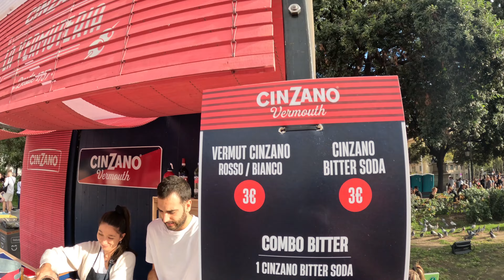⚠️ Barcelona Bloopers⚠️ De la Țeapă 🙈 la Gheorghe Zamfir și Porumbelul Dianei 🕊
🎬 Descoperă farmecul Barcelonei într-o miniserie de 3 episoade. 🎥 Te invit să mi te alături într-o promenadă inedită, ce începe în bâlciul din Plaça Catalunya, continuă pe celebrul bulevard La Rambla, și coboară până jos la statuia lui Cristofor Columb în Port Vell, pentru a te introduce în vibranta atmosferă a cartierului Barceloneta.

🎞 Episodul 1️⃣ - "Explorând Plaça Catalunya: Bâlci, Vermut și Delicii Street Food"
În primul episod, vă invităm să vă alăturați aventurii noastre în inima Barcelonei, Plaça Catalunya. Experimentăm bucuria unui bâlci tradițional, degustăm vermut și ne răsfățăm cu mâncăruri delicioase de la gheretele locale. Un tur gustos și distractiv într-unul dintre cele mai aglomerate locuri din oraș.